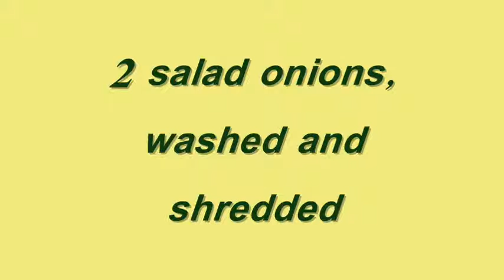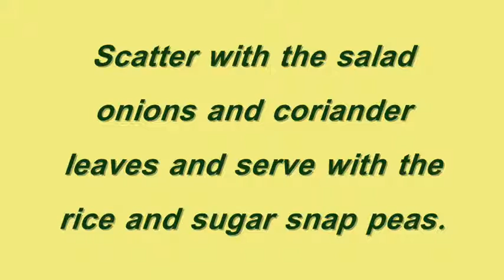Sea bass - Roasted - (Chinese style)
Ingredients

2 whole sea bass, about 450g each, cleaned
1 tsp sunflower oil
1 tbsp sesame seeds
2cm piece root ginger, peeled and cut into matchstick-size pieces
1 red chilli, deseeded and cut into thin shreds
2 tbsp Kikkoman Soy Sauce
1 tsp white wine vinegar
2 salad onions, washed and shredded
2 tbsp fresh coriander leaves
150g Thai fragrant rice, boiled
150g sugar snap peas, steamed